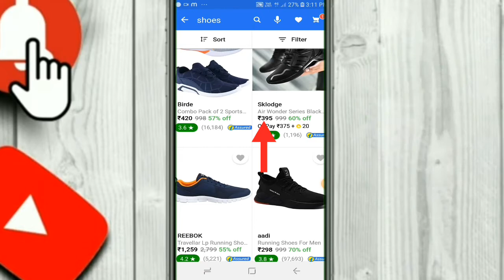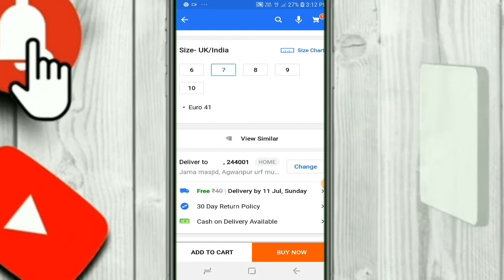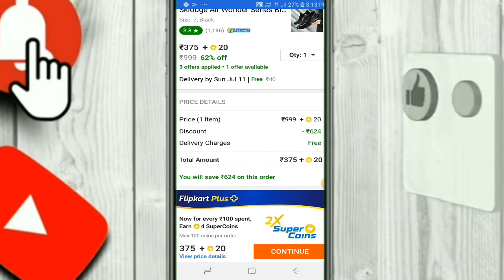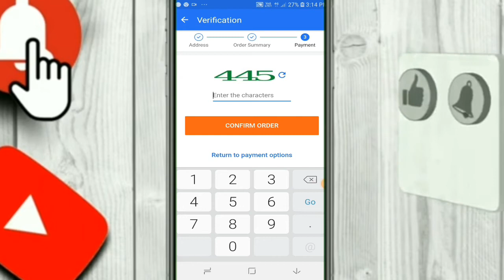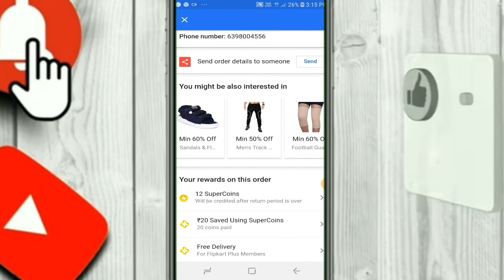Flipkart Se 3 मिनट में Order karna sikhaye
Hello Doston
 Mai Huun Aapka Dost kaif khan Aur aap Sab Doston ka Swagat Hai Aapka Apna YouTube channel A2Z WOKR

Doston Ish video Hum Yah Sikhenge Ki kaise aap Apna mobile phone Se Flipkart aap Lication Ka Use Karke Ghar Batth Shopping kar Sakte Hain Sath He Sath aap kaise Flipkart  Se Cash On Delivery Product Kharid Sakte Hain Yah Bhi Hum Ish video me Hum Yah Bhi Hum Ish Video Sikhenge
Mujhe Ummid Hai Doston Aapka Yah video Bahut Heppfu  Lagi Hogi Video Pascal Aaye To Like Aur Share Jarur Kikiyega